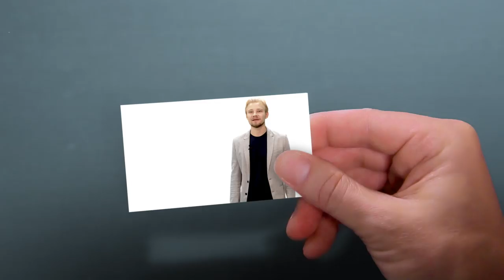Кирилл Махаринский: Цели у стартаперов должны быть такие, чтобы было даже страшно думать об этом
Один из основателей сервиса бронирования отелей Ostrovok.ru советует начинающим предпринимателям как можно больше учиться, не бояться ставить высокие цели и упорно работать.